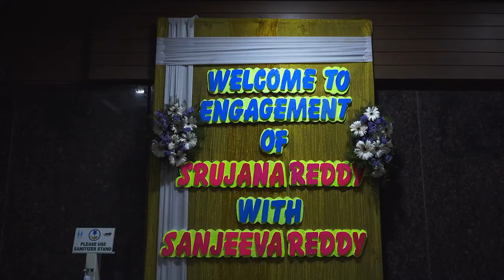SRUJANA SANJEEVA REDDY [ Engagement Full Hd Video ]